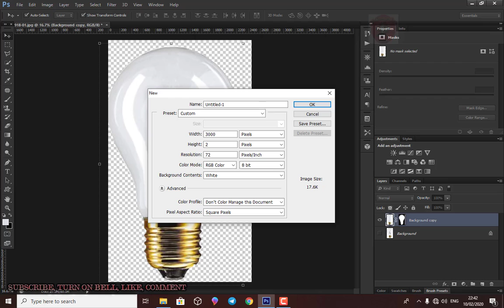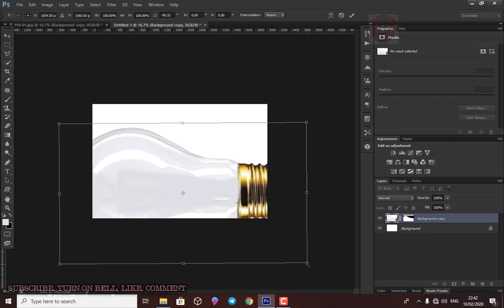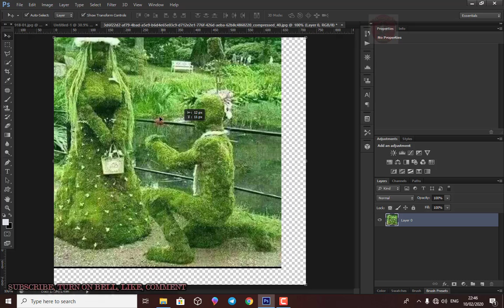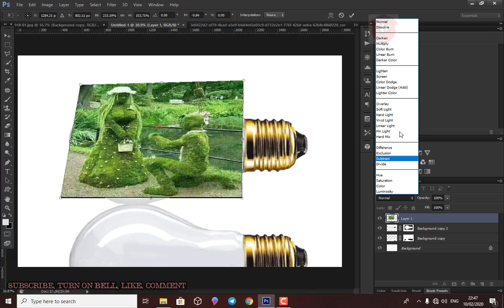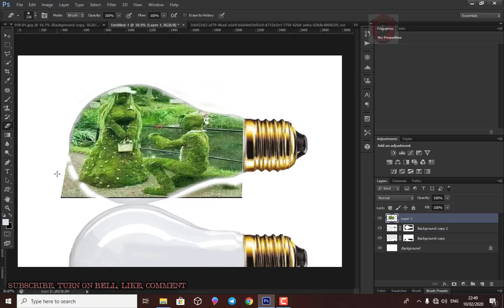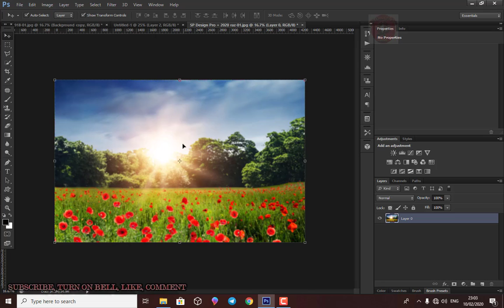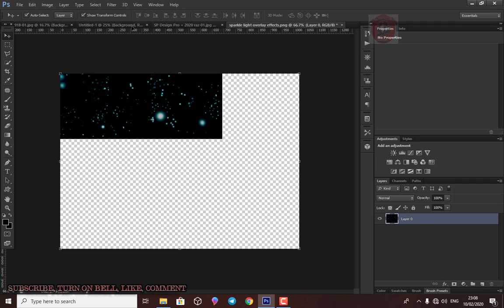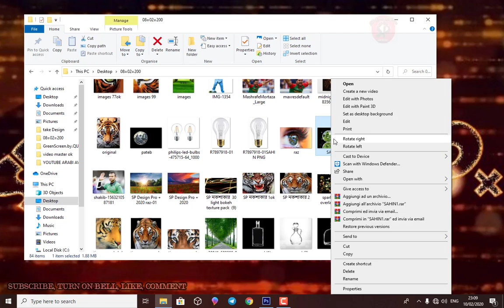Adobe Photoshop Design 11 February Happy promise day 2020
Adobe Photoshop Design ,11 ফেব্রুয়ারী Happy promise day  ,আসুন আমাদের জীবনে এই দিনে আমরা কিছু promise  করে ফেলি , যা আমরা মন অন্তর চেতনায় রাখতে চেষ্টা করবো , তাতে আমাদের জীবন,সমাজ,পরিবার সব ক্ষেত্রে আমরা ভালো থাকতে ও শান্তিতে জীবন কাটাতে পারবো।

ভালোবাসার মানুষ প্রিয়জন ,স্বামী বা স্ত্রী তাদের কে মন থেকে বুঝার চেষ্টা করবো ,আর প্রতিদিনকার সকল কিছু মাঝেও তাদের সাথে connected থাকবো ,অবহেলা না করে,আর দিনের মাঝে ১ ঘন্টা সারা দিনে দুজনের জন্য আলাদা ভাবে রাখবো।

Loved people, loved ones, spouses will try to understand who they are, and stay connected with them at all times of every day, without neglecting, and keeping them separate for two hours in the middle of the day.

Adobe Photoshop Design. 11 February Happy promise day, Let us make a promise in this day in our life that we will try to keep in mind, so that we can live well and live in peace in all aspects of our life, society, family.

SP Design Pro, Presents Everything Free For Photoshop
In this lengthy Photoshop tutorial, we'll skip over the very basics of things like working with the user interface of Photoshop, layers, selections with the marquee tools, undoing/redoing, fills, and things like that. We will talk about using the Text tool, editing blocks of type, layer masks and clipping masks, guides, rulers, snapping, auto aligning and spacing, vector graphics and shape building, the pen tool, smart objects, embedding graphics, linking graphics across multiple documents, smart/global colors, artboards, exporting pdfs, exporting multiple layers, exporting multiple versions of an image, exporting images for retina graphic (retina display or responsive design) projects, and more!